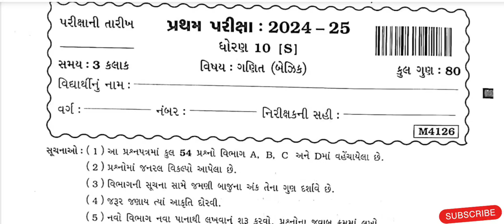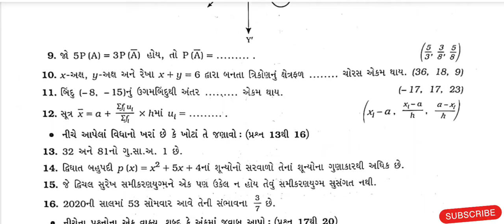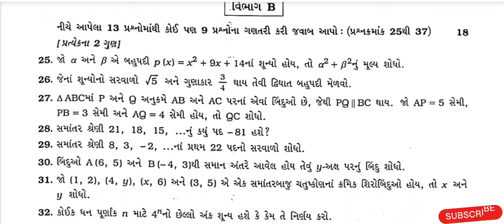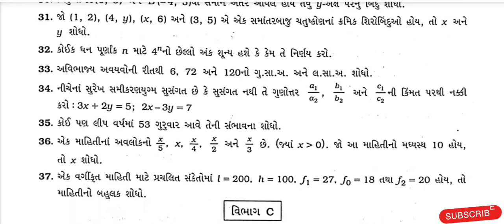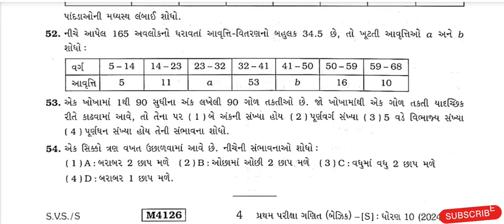Std 10 maths pratham parixa Paper Solution october 2024 | Dhoran 10 ganit Pratham Pariksha 2024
Std 10 maths pratham pariksha paper solution 2024, dhoran 10 ganit pratham pariksha paper october 2024

Partham Pariksha Paper std 10 maths October 2024 | dhoran 10 ganit paper solution October 2024

Std 10 MathsFirst Exam Paper Solution 2024|Dhoran 10 Ganit Pratham Parixa Paper Solution 2024
dhoran 1 ganit pratham kasoti paper solution october 2024
Std 9 ganit First Kasoti Solution October 2024
Std 9 maths partham Pariksha Paper October 2024
pratham Pariksha maths solution 18 october 2024
pratham Pariksha std 9 maths full solution october 2024
First Exam std 9 Maths full solution 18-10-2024
First Exam std 9 Maths full solution 28/10/2024
pratham Pariksha std 9 maths solution 18 october 2024
dhoran 9 maths paper solution nidan kasoti
pratham kasoti dhoran 9 ganit paper download
pratham kasoti dhoran 10hindi paper solution
prathamParikshadhoran10maths model paper